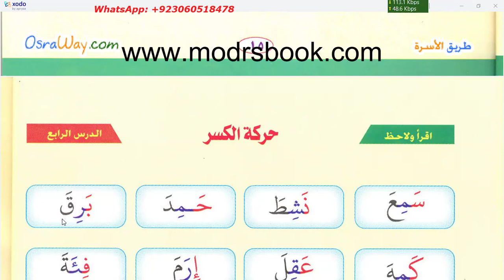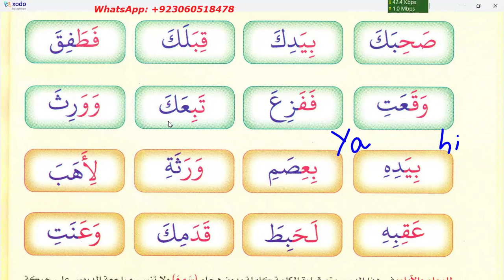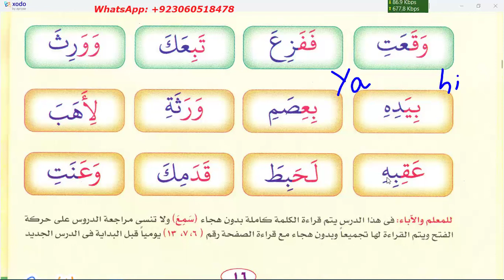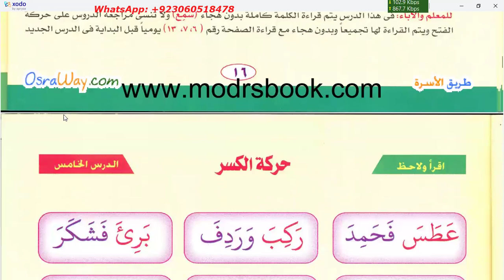Learn to read Quran | Noor ul Bayan | Page 16 | Mona Online Class Recording